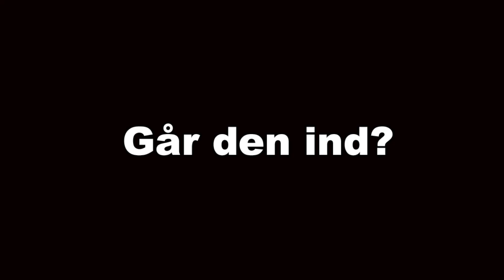SCORER MIT FØRSTE MÅL I 2023! ⚽️🤩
Scorer mit første mål i 2023! Se målet i videoen ⚽️🤩